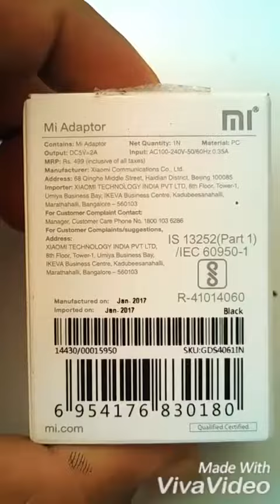Mi 2A ADAPTOR 🔌 UNBOX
XIAOMI 2A ADAPTOR 🔌 UNBOX